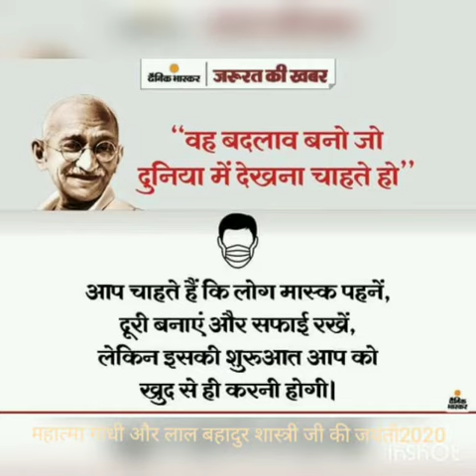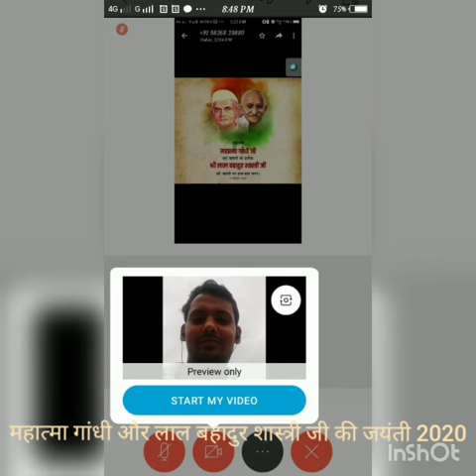28 October 2020